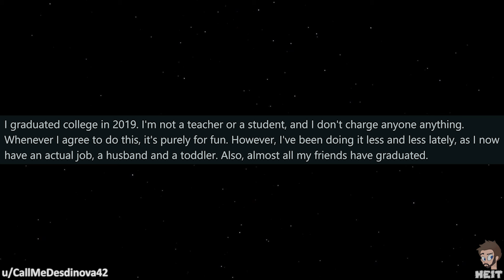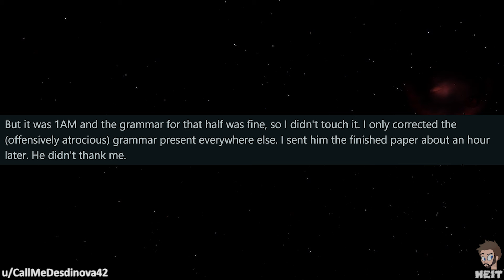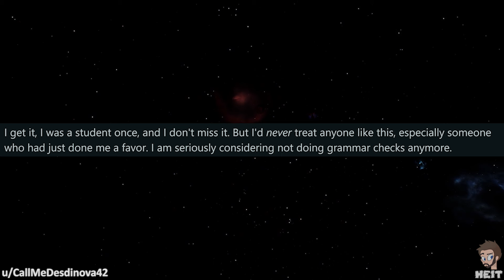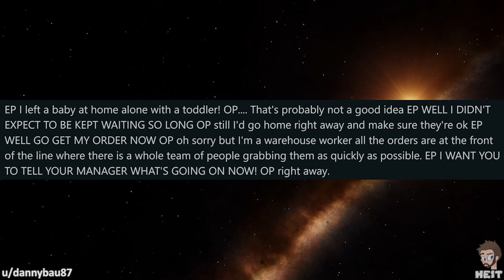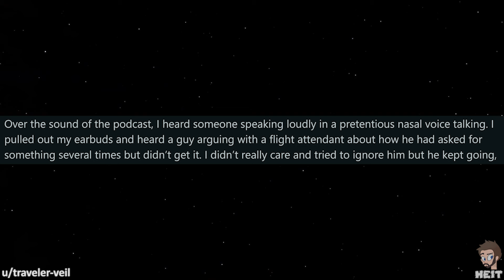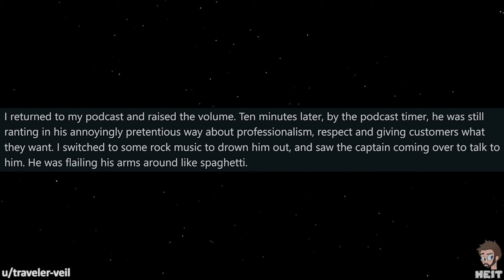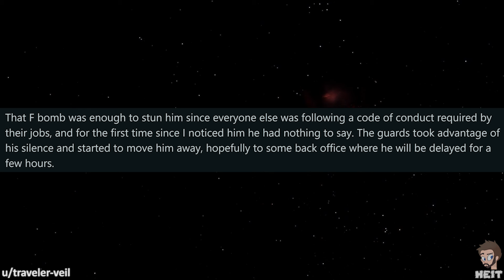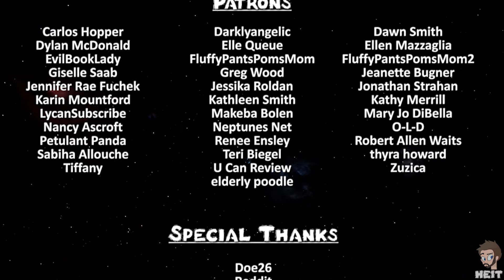r/EntitledPeople | Ep. 45 | "Get my order NOW!"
Being irresponsible does not grant special rights to go to the front of the line, especially if you left your kids home alone. This Episode of r/EntitledPeople features a parent that thinks they deserve special treatment, enjoy!!